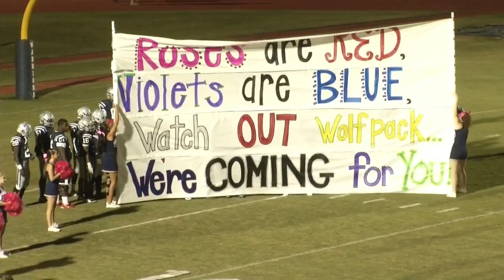GAME NIGHT LIVE: Greenbrier at Grovetown (Pre-Game)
Watch the pregame activities of the GAME NIGHT LIVE contest that was played on Friday, October 9th featuring Greenbrier at Grovetown.